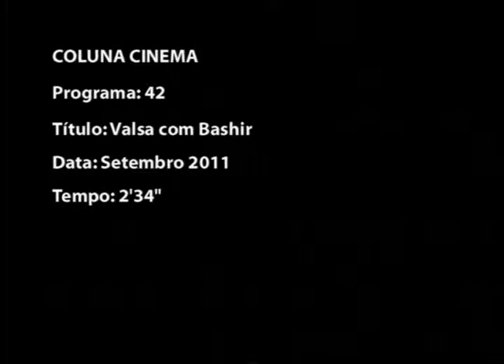Valsa com Bashir - Coluna de Cinema - TV Senado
A Coluna de Cinema fez parte do programa 'Diplomacia', veiculado por mais de 10 anos na TV Senado. Após a estreia do programa, com periodicidade mensal, a coluna era "fatiada" da edição completa e exibida como interprograma na grade da TV Senado.